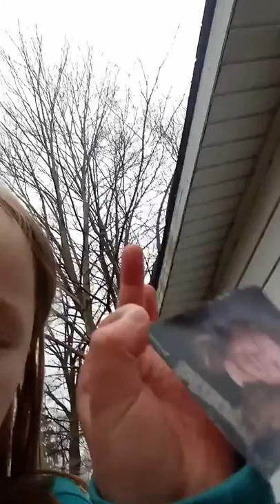March 26, 2020